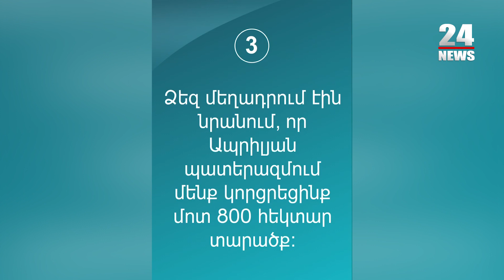Սերժ Սարգսյանը՝ 800 հեկտար կորցնելու և Ապրիլյան պատերազմի մասին